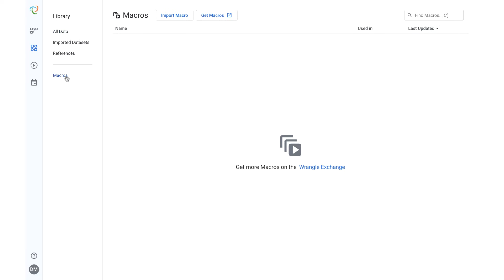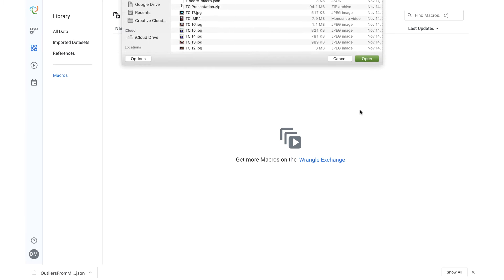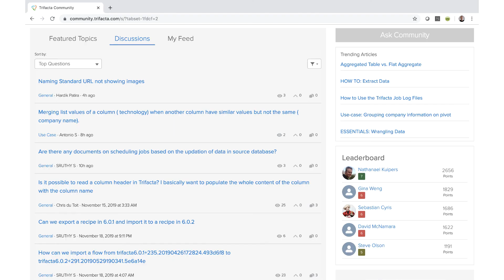Import Export Macro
Macros are a way to turn multiple steps into a single, customizable step that can be shared with others.